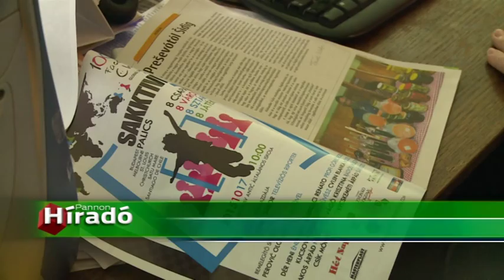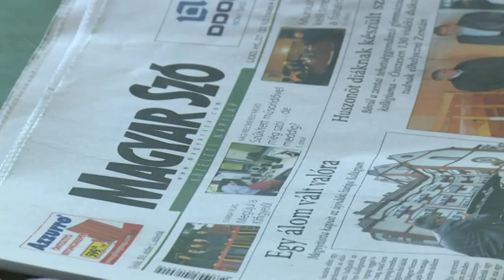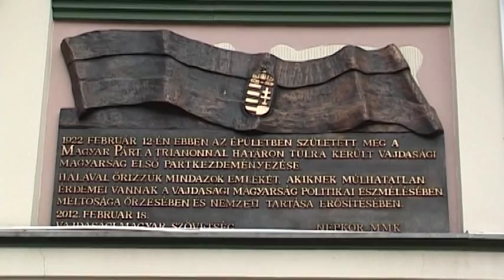Kevesebb tartományi pénz - veszélyben több vajdasági magyar intézmény